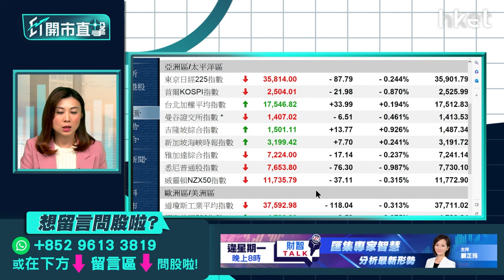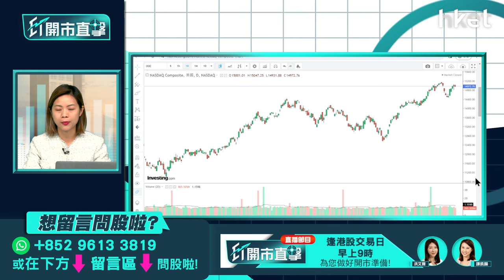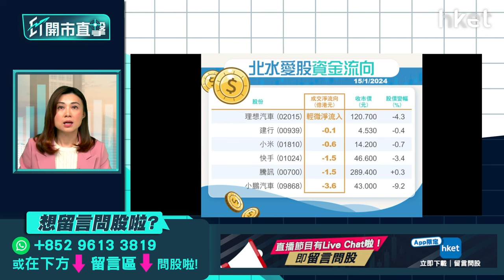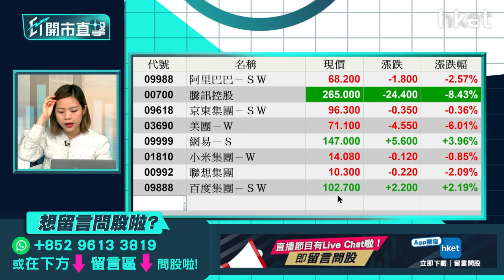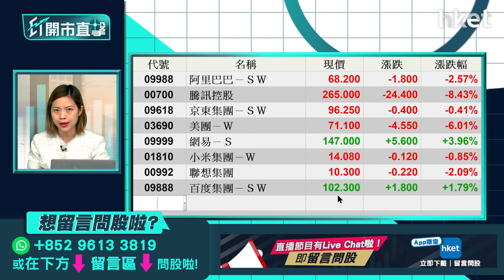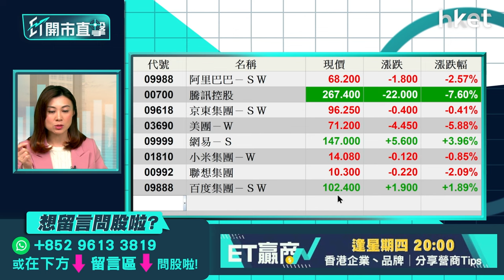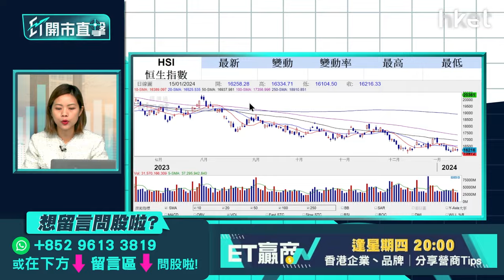【ET開市直擊】百度急挫怎部署？日股、印股ETF推介